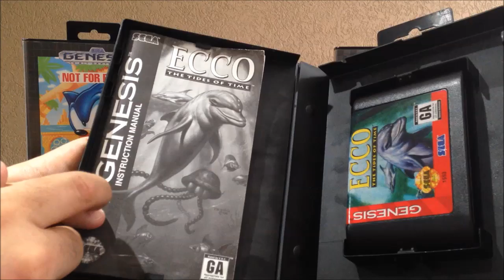Ecco The Tides of Time Mega Drive Original na caixa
Mostrando estado do game Ecco The Tides of Time de Mega Drive, game original na caixa e completo.